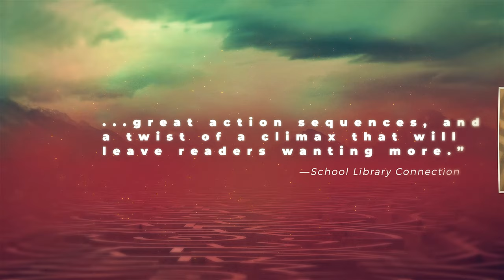The Red Labyrinth - Book Trailers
The Red Labyrinth - Meredith Tate

The massive labyrinth was built to protect Zadie Kalvers' isolated desert town. Unfortunately, living in the maze's shadow makes her feel anything but safe. Even without its enchanted deathtraps and illusions, a notorious killer named Dex lurks in its corridors, terrorizing anyone in his path.

But when Zadie's best friend vanishes into the labyrinth-and everyone mysteriously forgets he exists- completing the maze becomes her only hope of saving him. In desperation, Zadie bribes the only person who knows the safe path through-Dex-into forming a tenuous alliance.

Navigating a deadly garden, a lethal blood-filled hourglass, and other traps-with an untrustworthy murderer for her guide-Zadie's one wrong step from certain death. But with time running out before her friend (and secret crush) is lost forever, Zadie must reach the exit and find him. If Dex and the labyrinth don't kill her first.